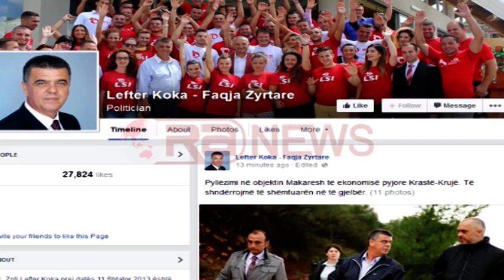Rama në Krujë: Dënime të ashpra për ata që shkatërrojnë mjedisin- Ora News- Lajmi i fundit-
Ndryshime në kodin penal që nënkuptn dënime më të ashpra për të gjithë ata që shkatërrojnë mjedisin. Ka qënë ky paralajmërim i Kryeministrit Rama gjatë vizitës në Krastë të Krujës, I shoqëruar nga ministri I mjedisit LEfter Koka, gjatë aksionit kombëtar të mbjelljes së fidanëve pyjorë, teksa ka akuzuar guroret se kanë shkatërruar malin e Skënderbeut.